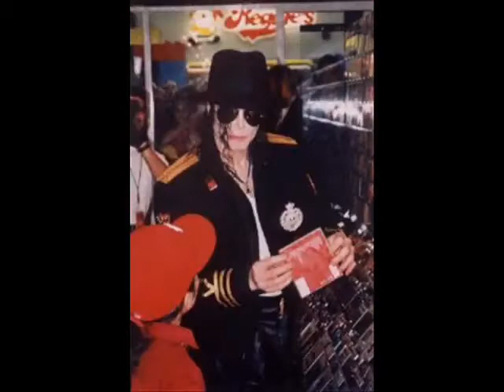Michael Jackson Week (Day 1) RIP YOU ARE NOT ALONE